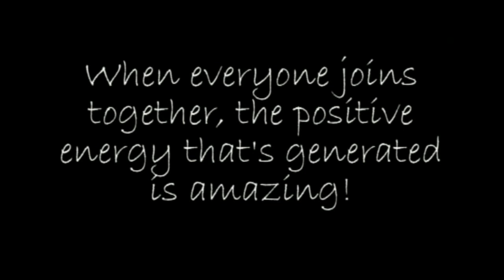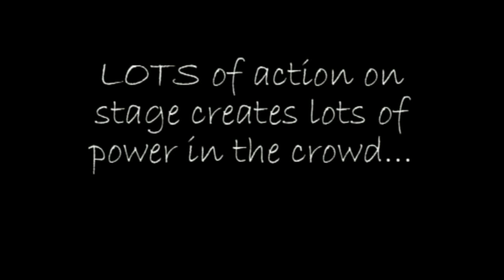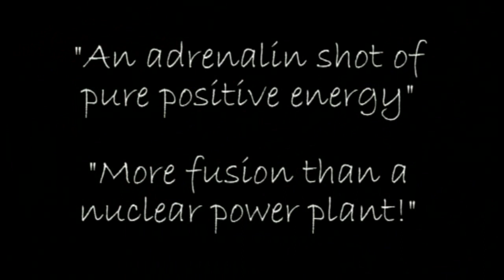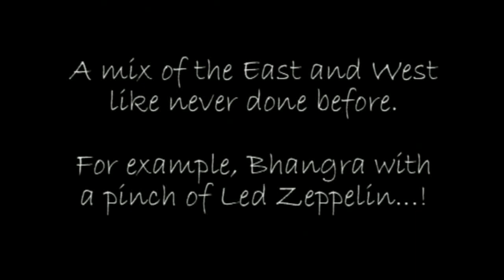Kissmet creates a Storm in the Rainforest...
A overview of Kissmet's gig in the Rainforests of Borneo, July 2011. An amazing journey, Kissmet created a storm in the jungle and had a massive party with 1000's of Malaysians and people from all over the world.

The Rainforest World Music Festival has been voted one of the Top 25 International Festivals on the planet and Kissmet was proud to be asked to perform the Headline slot, closing the festival.

The band was voted "Band of the Festival" by several publications and here are some snippets of the reviews:

Time Out, Kuala Lumpur, Malaysia - "Our ultimate favourite was Kissmet -- you've got to have the knack (and guts) to coalesce Bhangra with Led Zeppelin guitar shredding."

The Star of Malaysia - "None induced as much frenzy or screaming as bhangra-rock band Kissmet. Marrying the beat-heavy Punjabi folk music with guitar riffs and wails, the British act was the perfect finale for a festival that saw the coming together of the traditional and the cutting edge."

The Borneo Post - "But it was the closing act by bhangra-rock fusion band Kissmet from the UK which many of the audience members stayed to watch despite the approaching midnight hour. Over the course of two days, the group had created a buzz about their music during various workshop sessions, and this had whetted festival goers' appetite for more. The group did not disappoint, unleashing a wall of infectious rhythm and electric keyboard and guitar driven dance music which set the appreciative crowd off into a moshing and singing frenzy."

The Jakarta Post - "Kissmet, was all about high energy beats and soaring grooves, which descended on the crowd like a house on fire. Led by brothers Ron and Buzz Singh, of Sikh descent, the band's crowd-pleasing set also included fierce guitar riffs to end the festival on wild note."

Bangkok Post - "Kissmet's hard beats quickly captured the crowd's attention and the two brothers with their infectious stage presence worked the audience perfectly."

Juice - "Bhangra rock fusion band Kissmet consisted of 2 Sikh brothers and a band that fused traditional Bhangra songs with rock songs, inspired by the likes of Led Zeppelin and Jimi Hendrix. They weren't joking when they said that they make thousands get off their feet to dance anywhere in the world. So when we saw them close the festival on Sunday night, we wished their set wasn't so short!" -

New Straits Times - "Kissmet took partygoers on a rollercoaster ride with pulsating Punjabi folk vocalisations and beats on the dhol and tabla, melded to raw and edgy rhythms."